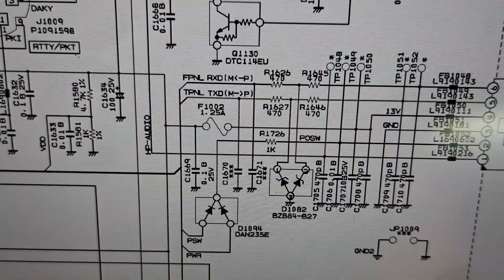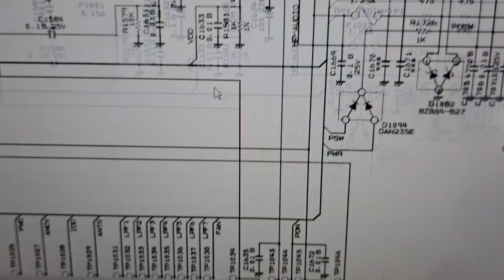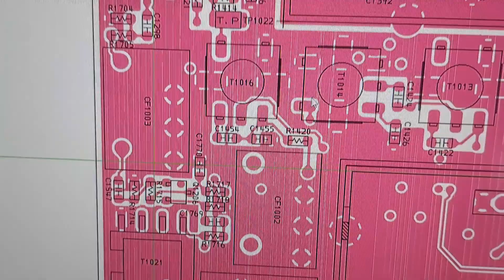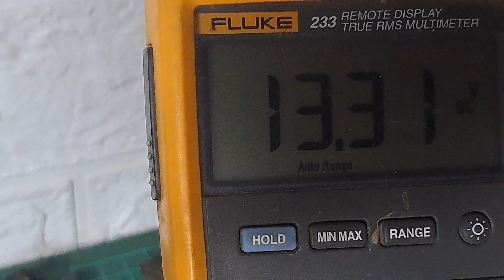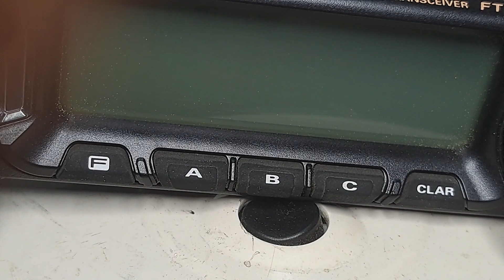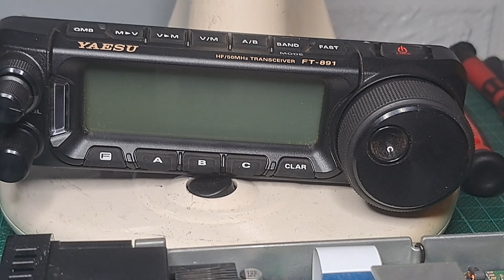Yaesu FT 891 no enciende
Análisis del porque no enciende el yaesu FT 891